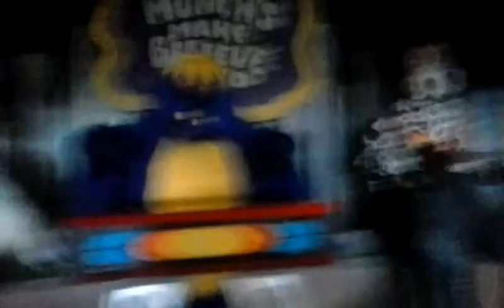My Time at Chuck E. Cheese's! part 2